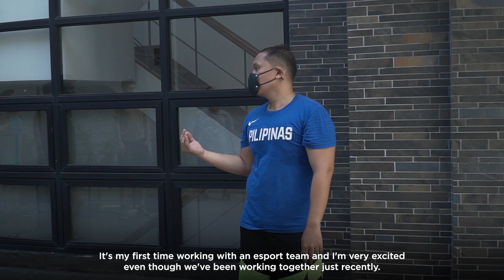Martin Alido - Liyab Strength and Conditioning Coach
Introducing Liyab Esports' official strength and conditioning coach Martin Alido! Coach Martin is here to help Liyab's esports athletes become fit and well-equipped to practice their profession, and in the process increase the longevity of their careers.

Aside from his work with Liyab Esports, Coach Martin is also the National Youth team.